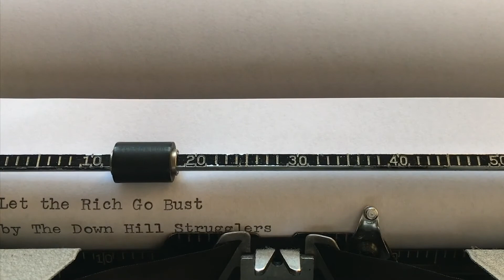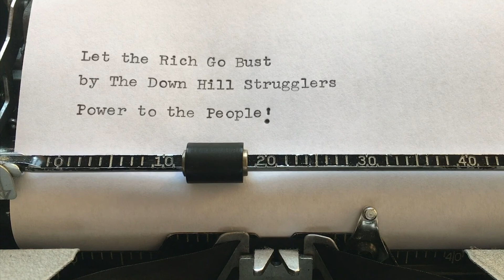Let the Rich Go Bust by The Down Hill Strugglers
"Let the Rich Go Bust" is a new song by The Down Hill Strugglers. It is some attempt to write a song about the pandemic, the summer of Black Lives Matter protests and extreme wealth disparity.

Jackson Lynch - fiddle, voice
Walker Shepard - guitar
Eli Smith - banjo

Music and lyrics by Eli Smith
Recorded around one microphone in a barn, September, 2020.
It will be issued as part of their new album, coming mid 2021 on Jalopy Records.

This song is based in part on an old song called Poor Man, Rich Man by Dave McCarn.